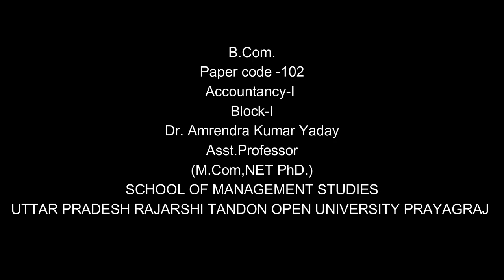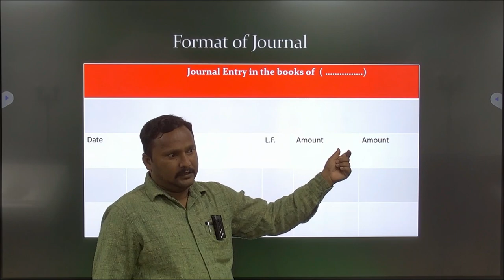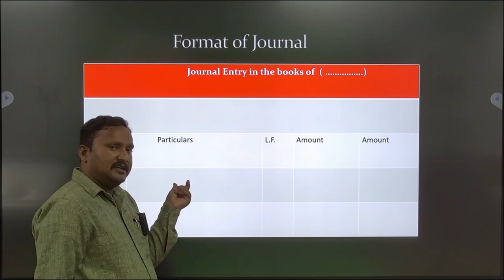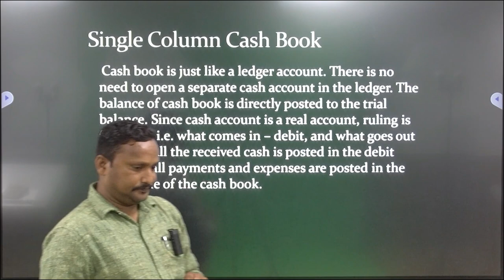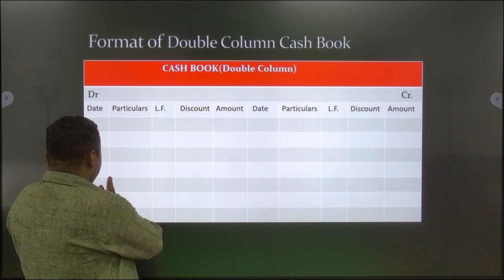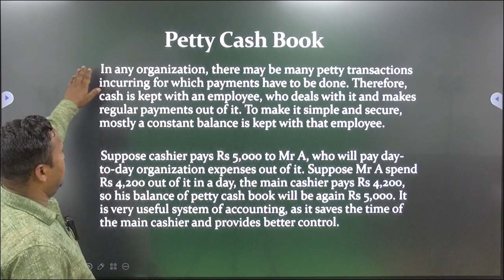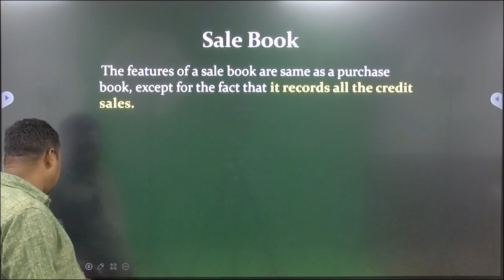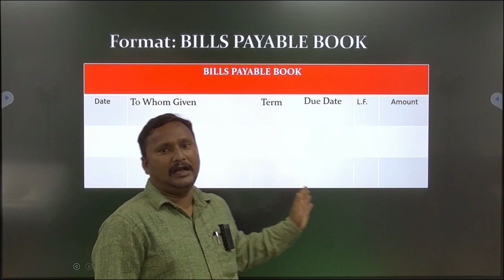B.Com. Paper code -102 Accountancy-I Block-I by. Dr. Amrendra Kumar Yaday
B.Com.
                                                 Paper code -102
                                                   Accountancy-I
                                                           Block-I
                                         Dr. Amrendra Kumar Yaday
                                                    Asst.Professor
                                                (M.Com,NET PhD.)